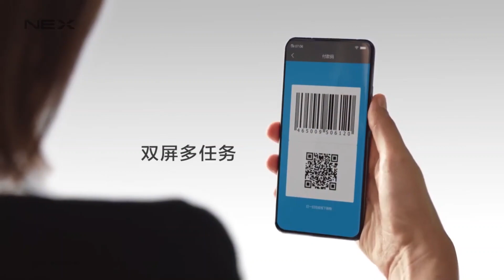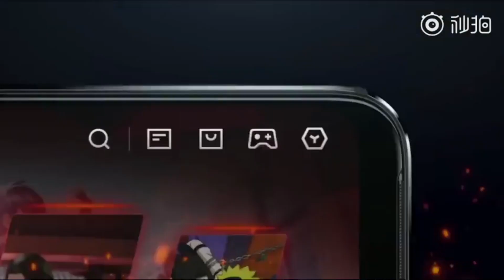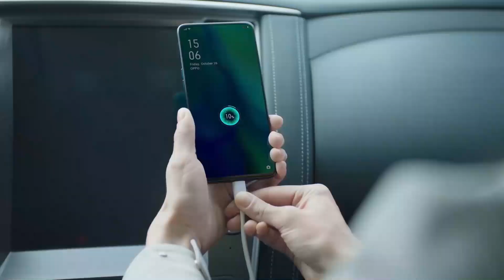Top 5 Best Smartphone Under 40000 | 2019 [July]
5 : Vivo NEX
4 : Nubia Red Magic 3
3 : Xiaomi Black Shark 2
2 : OnePlus 7 256GB
1 : OPPO Reno 10x Zoom Edition